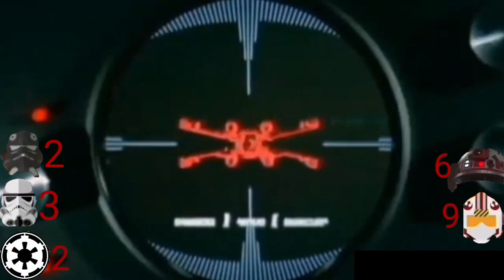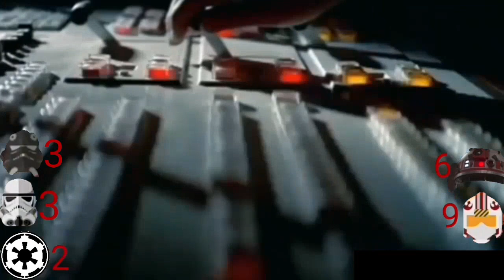Star Wars Battle of Yawin Death count